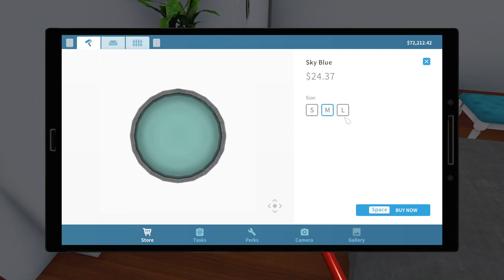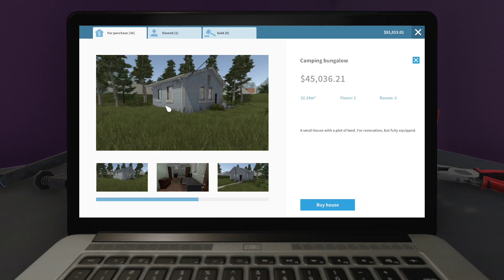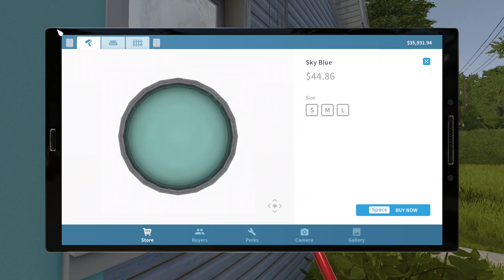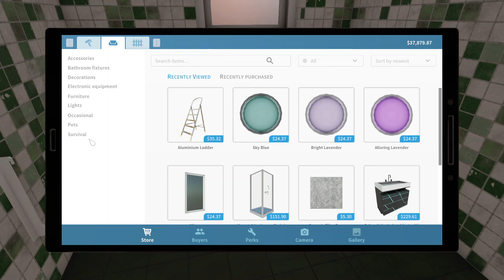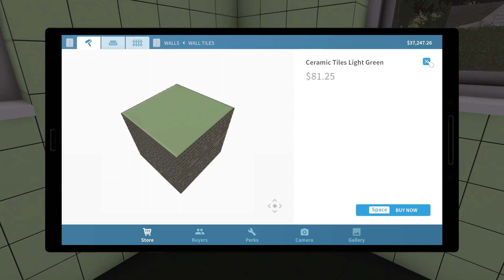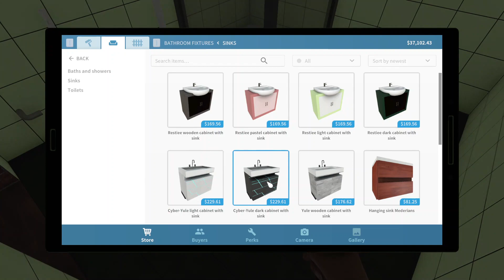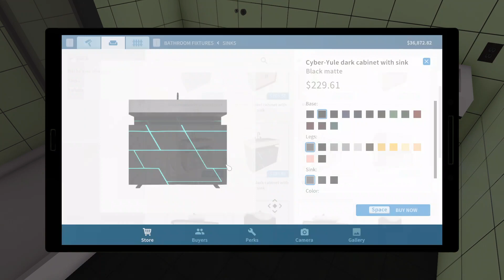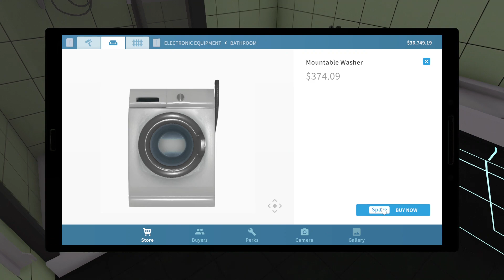House Flipper Episode 5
Join me as I transform dumps into colourful profit